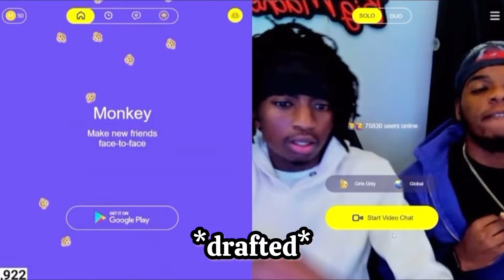Doing Turbulence for reactions!! *monkeyapp🙈*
i was tired in this video but i can make a longer version if we get 100 likes😭
I STREAM HERE ON YOUTUBE
IF YOU MISS THE STREAMS
I POST CLIPS HERE SO YOU DONT MISS ANY😊

I hope yall having a good day and continue to have a good day🙂
i post these videos just for entertainment